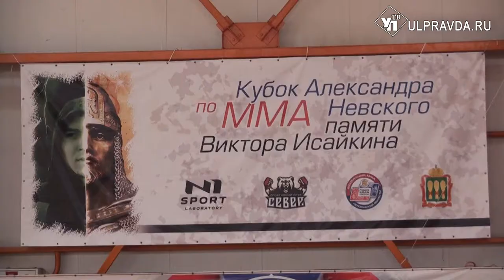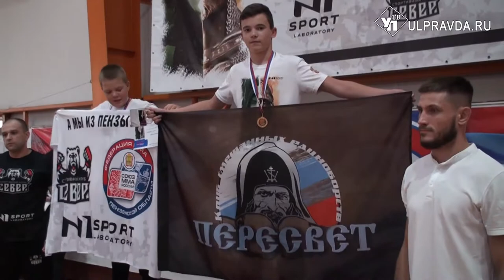Ульяновские борцы везут золото из Пензы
Воспитанники православного клуба единоборств «Пересвет» при Жадовском монастыре завоевали девять медалей на прошедшем в Пензенской области Кубке в честь 800-летия Александра Невского. Четыре награды – золотые.